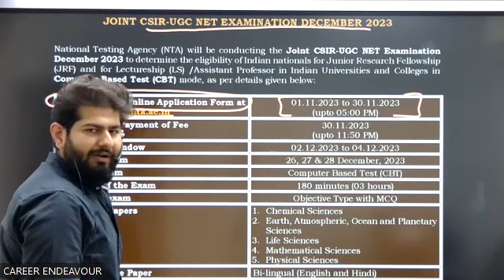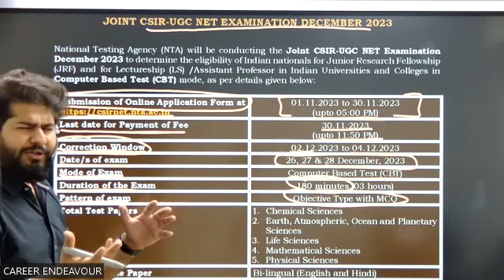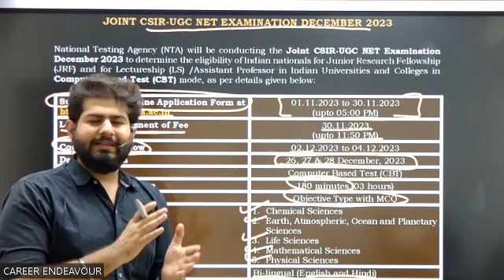CSIR-NET Exam December 2023 Notification